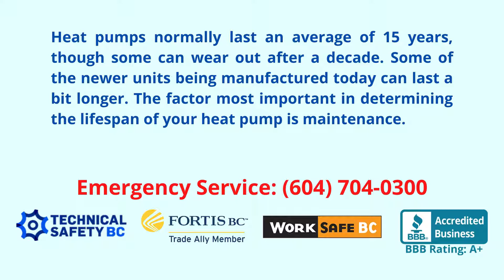How many years will a heat pump last?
Heat pumps normally last an average of 15 years, though some can wear out after a decade. Some of the newer units being manufactured today can last a bit longer. The factor most important in determining the lifespan of your heat pump is maintenance.